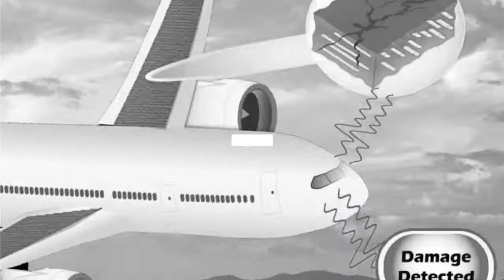Technicaltextile.net -F2F initiative, glances through the top happenings of 2018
Several developments took place in the field of technical textiles in 2018, with a potential to positively affect the growth of automobile, medical, aerospace and other sectors. Fibre2Fashion takes a look at top headlines of the year.

-Kansai University, Teijin develop piezoelectric wearable sensors
-German scientists make breathable high-tech textiles
-Kappler develops suit to protect against Ebola
-Teijin & Makita develop world’s first fan-cooled jacket
-Edana & INDA update flushability guidelines for nonwovens
-Deakin team transforms jeans into artificial cartilage
-Solvay, Premium Aerotec, Faurecia unveil IRG Cosimo
-Boeing, ELG find new life for airplane structure material
-Teijin constructing world’s first AFRW building
-Fraunhofer Institute makes OLED elements for textiles
-CRRC unveils new carbon fibre metro vehicles Cetrovo
-AMRC, NRC-Canada to develop composites for aerospace
-ORNL scientists invent composites to monitor damage